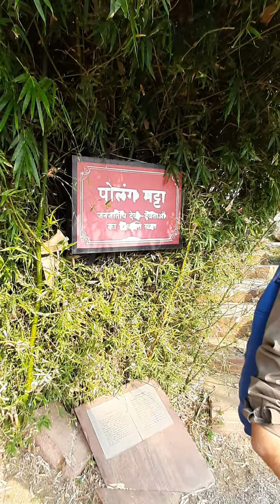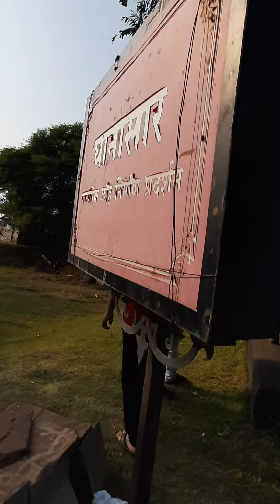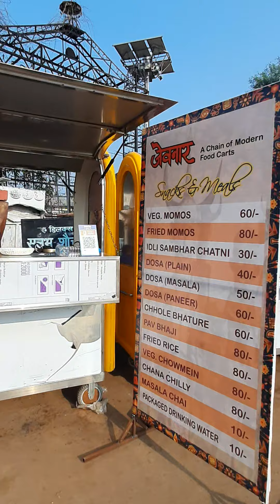Purkhouti Muktangan NEW RAIPUR CG